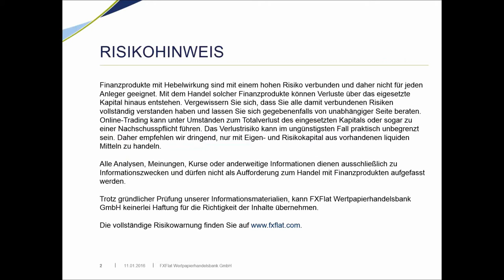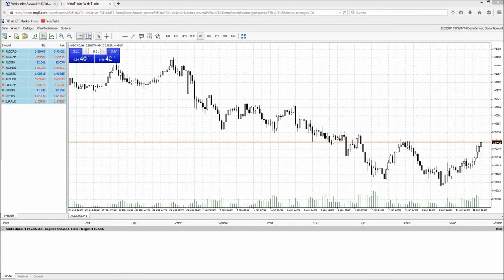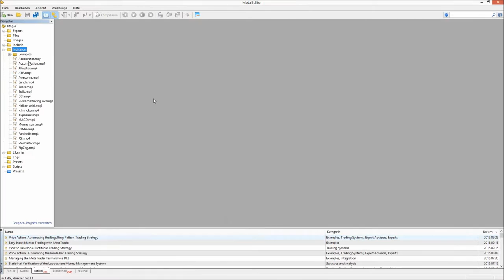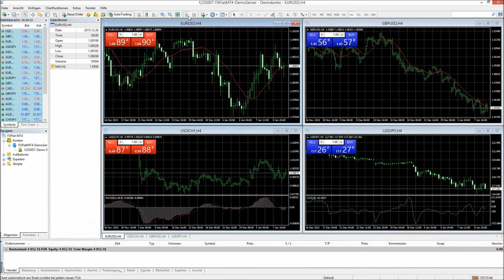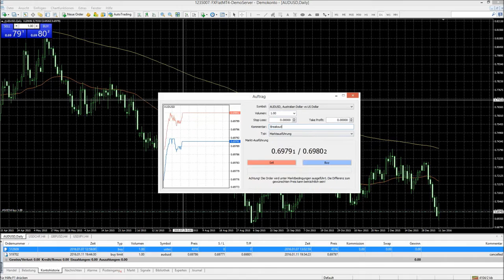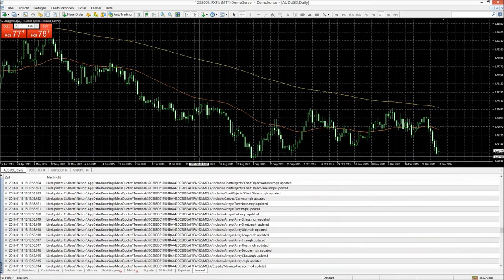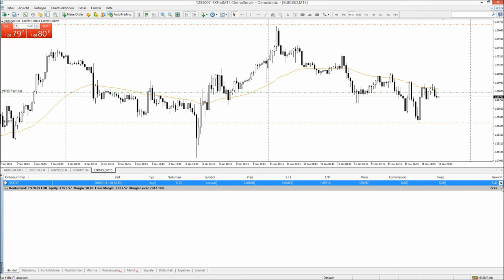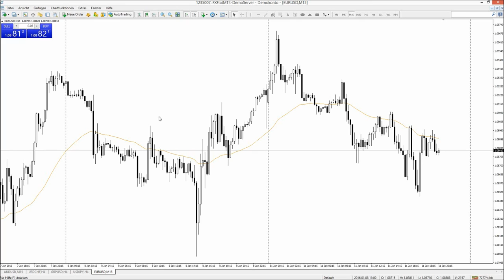FXFlat Einführung in den MetaTrader 4 MT4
Inhalte des Videos:
00:00:04 Einführung
00:09:00 Installation und Konfiguration des MetaTraders4
00:14:45 Grundeinstellungen
00:23:15 Erklärung der Funktionsleiste
00:37:34 Die Marktübersicht und das Datenfenster
00:47:38 Erklärung des Navigators
00:52:14 Erklärung des Terminals
01:01:05 Fragen der Teilnehmer

-Optionsstrategien mit Jens Rabe (exklusiv für CapTrader-Kunden) 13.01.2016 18Uhr
-Einführung FXFlat Trading Station 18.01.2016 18Uhr
-Grundlagen TWS - Teil 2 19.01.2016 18Uhr